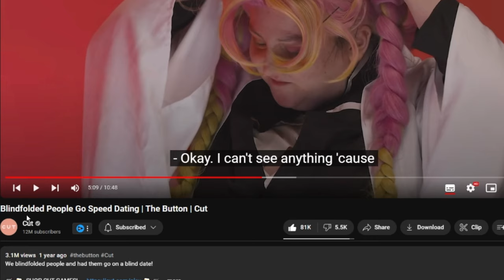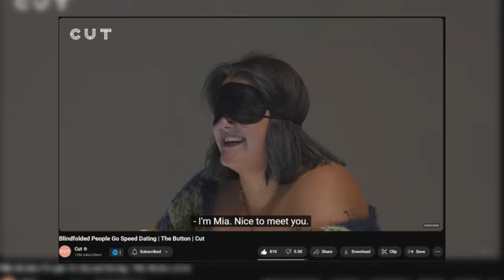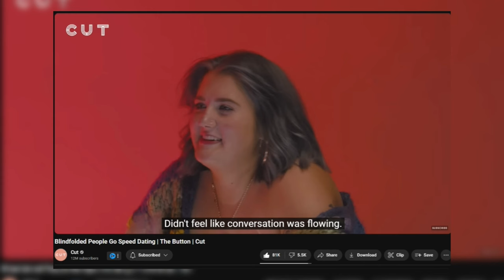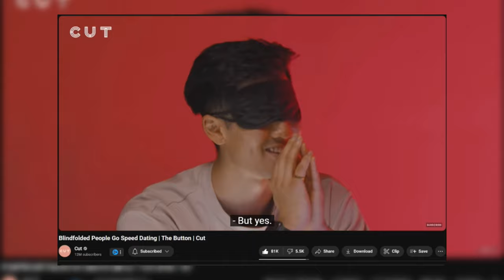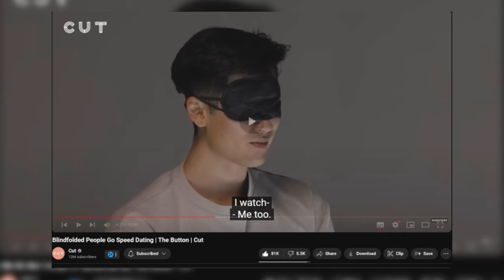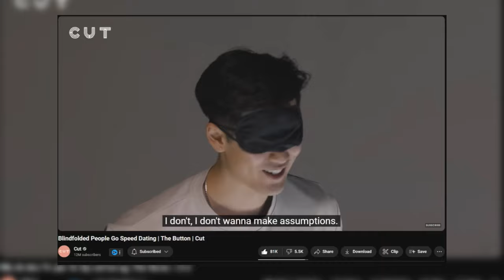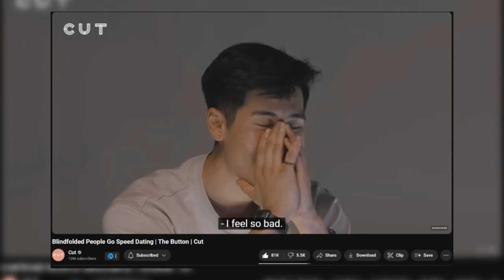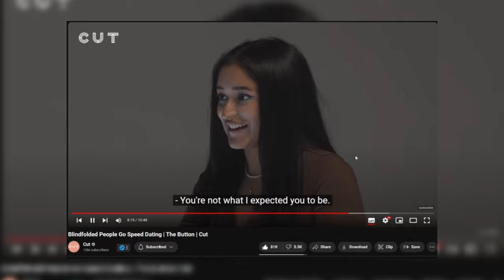He Rejected Her Cause She's Fat